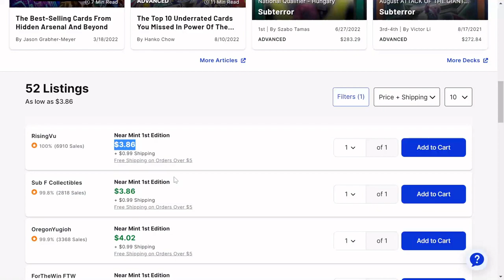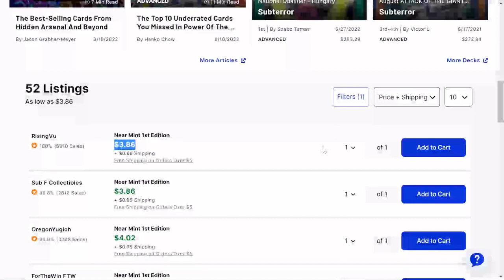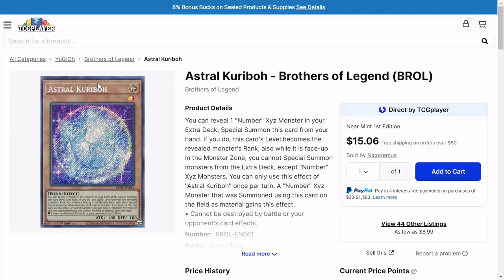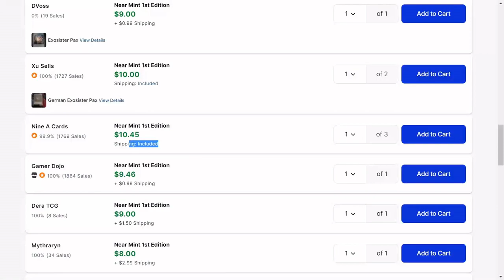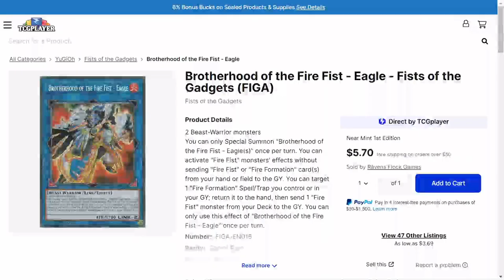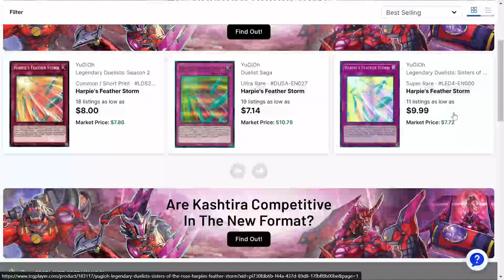Insane Buyouts!!! Yu-Gi-Oh! Market Watch 11/27/22